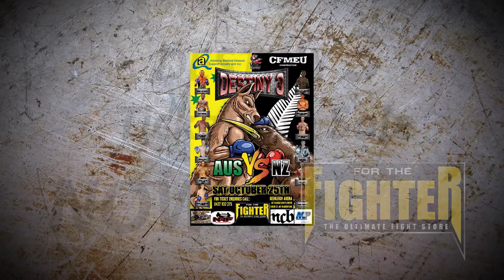Jimmy 'J-Slice' Urwin Fights Michael Foy at Destiny 3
UppercutTV Talks to Jimmy 'J-Slice' Urwin from Iron Fist Gym, before his fight on Destiy 3 - 25 October.
Also keep up to date with all the latest MMA, Muay Thai and Combat Sports News.